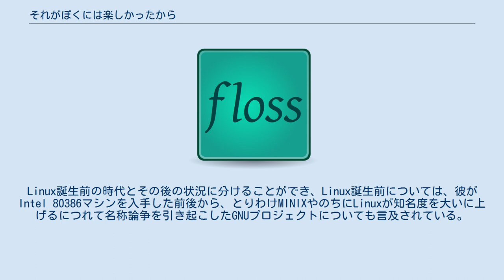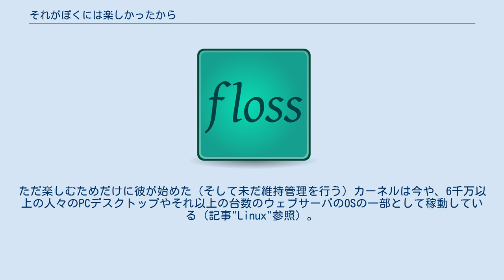それがぼくには楽しかったから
リーナス・トーバルズ
『それがぼくには楽しかったから』（原題：Just for Fun: The Story of an Accidental Revolutionary、「ただ楽しみのため: 意図せず生まれた革命（家）の物語」の意）とは、Linuxカーネルの生みの親である開発者リーナス・トーバルズに関する滑稽な自伝である。
共著者はデイヴィッド・ダイアモンド。
作品はフリーソフトウェア運動やLinux開発に関してのリーナス自身の視点で描かれている。
 オペレーティングシステム（OS）の中核を担うカーネルである"Linux"を開発したリーナス自身に焦点を当て、その内面を描いている。
Linux誕生前の時代とその後の状況に分けることができ、Linux誕生前については、彼がIntel 80386マシンを入手した前後から、とりわけMINIXやのちにLinuxが知名度を大いに上げるにつれて名称論争を引き起こしたGNUプロジェクトについても言及されている。
後者のように、多くの傘下組織のもと数百もの別々のプロジェクトによってOS全体が書き上げるということが当時標準的とされた中、それらとは全く異なる開発形態（"伽藍とバザール"）を持つLinuxを作り出した彼の「動機」について、本書は独自の極めて平易な言葉でまとめている。
本書はコンピュータ書とも言われるが、技術的な事柄はほとんど書かれていない。
 本書は様々な言語に翻訳されており、その中にはリーナスの母国の公用語、フィンランド語や、そののち、彼自身の第一言語であるスウェーデン語も含まれている（彼はフィンランドのスウェーデン語を話す少数民族に属す）。
ただ楽しむためだけに彼が始めた（そして未だ維持管理を行う）カーネルは今や、6千万以上の人々のPCデスクトップやそれ以上の台数のウェブサーバのOSの一部として稼動している（記事"Linux"参照）。